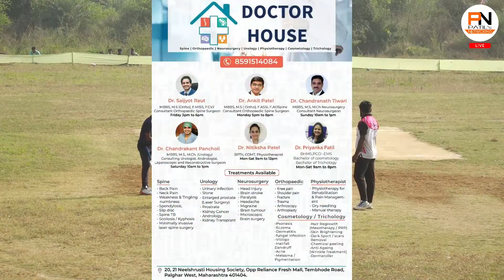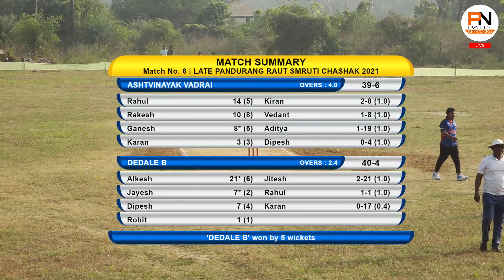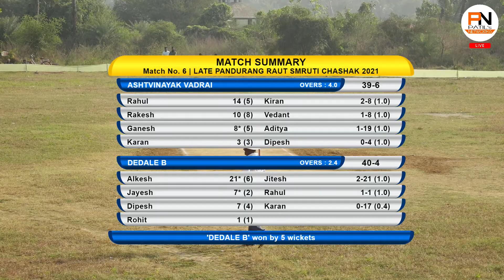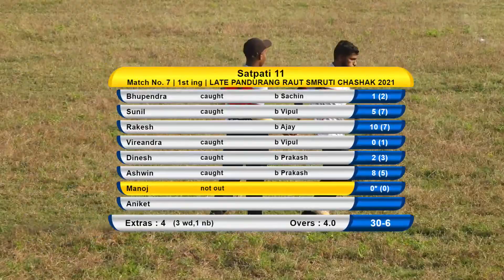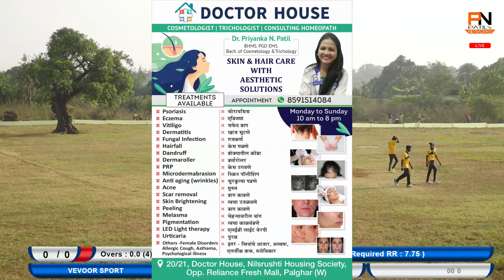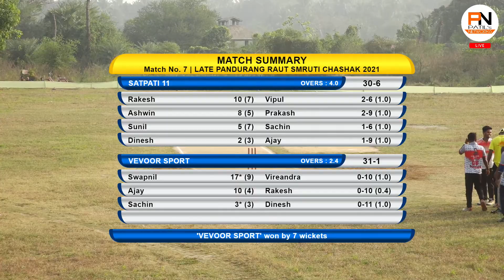SEMI FINAL 2 | SATPATI A VS VEVOOR SPORTS | Late Pandurang Raut Smruti Chashak 2021